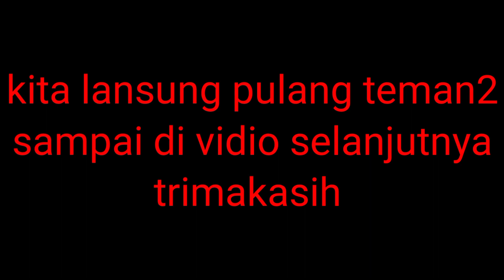GILA...! SASARAN MENDEKAT BERBURU RUAK RUAK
Selamat pagi rekan rekan semuanya! Di manapun anda berada mudah2an sehat semuanya dan murah rezeki amin. Oke rekan2 kali ini kita berburu ruak ruak, alhamdulilah kita masih dapat poin, cukuplah untuk lauk dirumah.
Set peralatan seperti biasa
Bocap predator 500cc
Mimis barracuda match
Tripod
Camera Vivo 1808